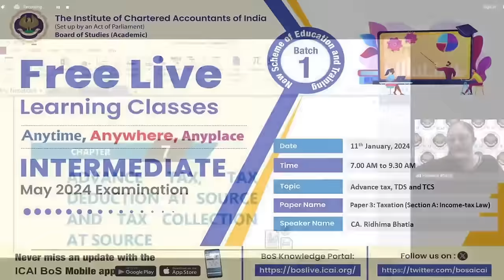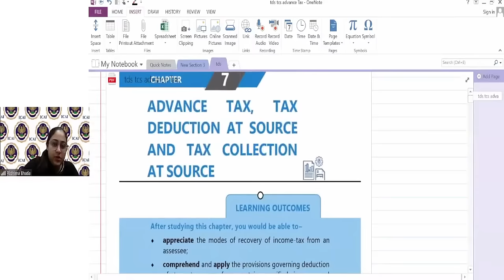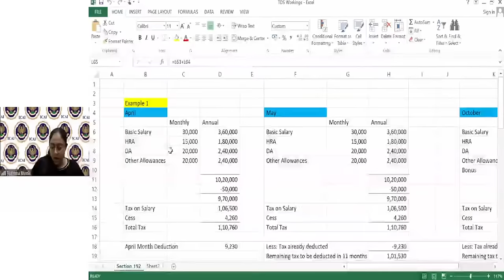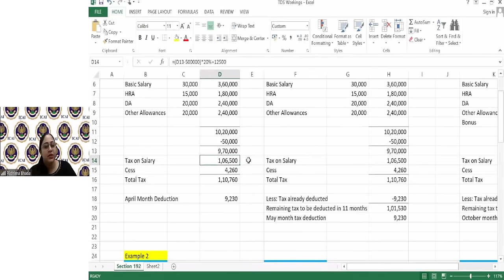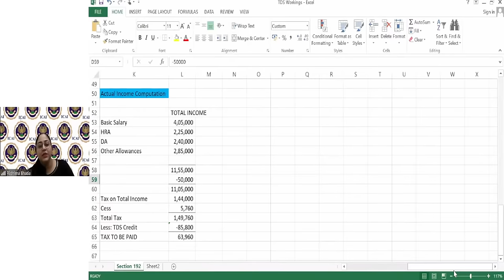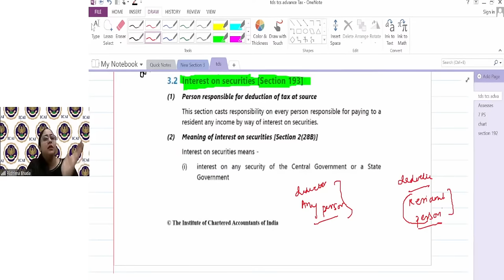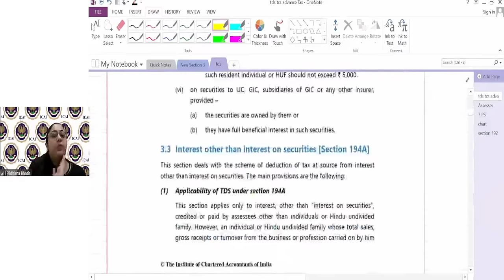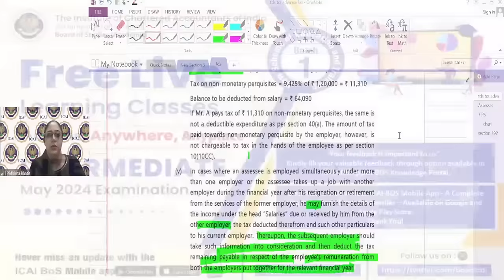Intermediate Paper-3A:ITL | Topic: Advance tax, TDS and TCS | Session 1 | 11 Jan, 2024